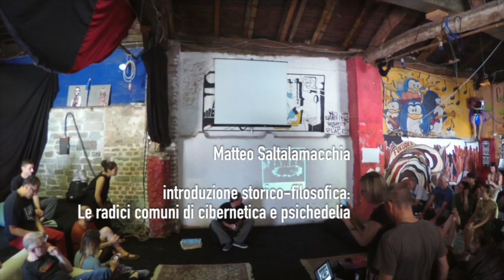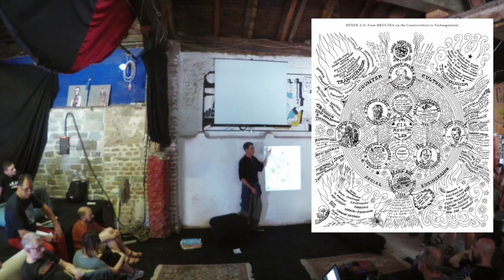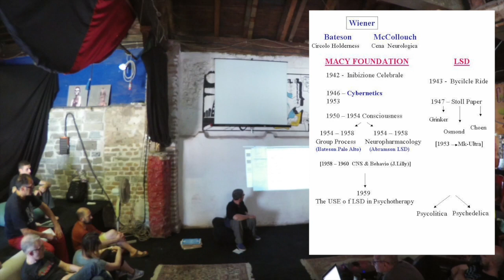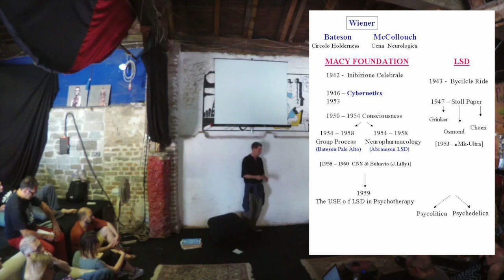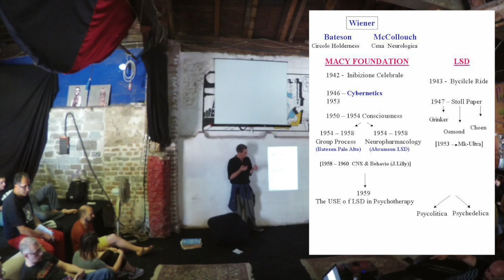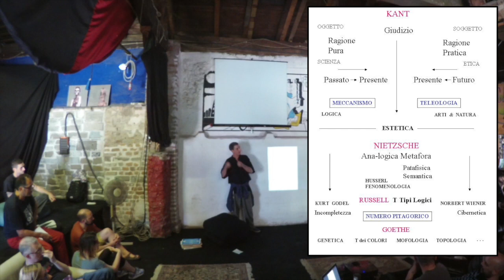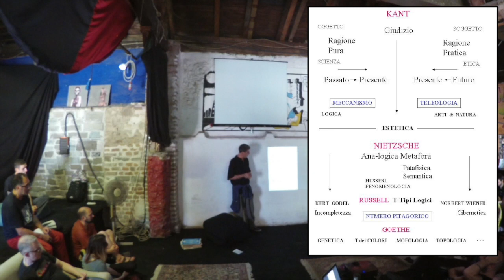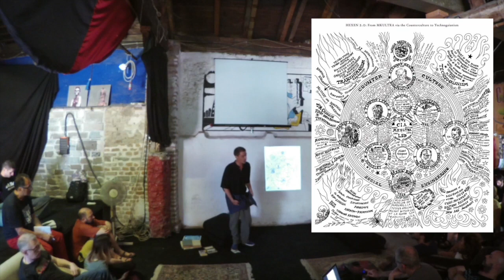Tèchne - Matteo Saltalamacchia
Matteo Saltalamacchia

Introduzione storico-filosofica: le radici comuni di cibernetica e psichedelia.

Tra gli oltre 50 partecipanti alle conferenze di Cibernetica (matematici, biochimici e scienziati sociali), Harold Abramson diede l’LSD a numerosi di loro, organizzando una successiva serie di incontri dedicati esclusivamente all’LSD (Macy Conference 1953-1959) che culminarono con la prima conferenza internazionale sull’Uso dell’LSD in psicoterapia (1959).
Parte di queste ricerche è legato allo scandalo del programma CIA MK-Ultra sul controllo della mente, con suicidi di stato ed esperimenti oggi impensabili su uomini e animali, ma tra i molti consulenti passarono i futuri promotori del movimento psichedelico.
Un’interpretazione ecologica della cibernetica arrivò poi in California tramite Gregory Bateson, tra i cui illustri studenti ‘acidofili’ della Silicon Valley troviamo Stewart Brand, profeta dei personal computer, che promosse le idee del maestro con The Whole Heart Catalog, la ‘rivista-bibbia’ che Steve Jobs definì ‘una sorta di Google 35 anni prima’ e che lo ispirò (oltre all’acido) con l’augurio ‘stay hungry, stay foolish’.
Dal punto di vista della filosofia morale le storiografie sottolineano le infinite connessione tra i due filoni di ricerca o per indicare una via di liberazione politica e spirituale oppure per mettere in guardia da intenzioni manipolatorie, siano quelle delle nostre stesse istituzioni o altre che alludono a più ampi complotti (illuminati, rettiliani, ecc.).
Dal punto di vista della filosofia della mente e dell’epistemologia il modello-macchina continua a influenzare la ricerca sugli psichedelici (come tutta la psicologia), orientando l’osservazione scientifica all’analisi neuro-fisiologica.
Ma in che senso i computer sono un modello del sistema nervoso?
E il nostro codice genetico può essere paragonato al programma di un computer?
Fino a che punto l’analogia tra inconscio collettivo e internet può orientarci nell’introspezione dello ‘schermo della coscienza’?
Domande che fanno risalire cibernetica e psichedelia a dilemmi comuni della scienza e della filosofia della mente tra cui:
• modello analogico (gestalt) vs modello digitale (reti neurali);
• la teoria delle percezione dei colori di Goethe vs quella di Newton;
• libertà del comportamento vs necessità.
Matteo Saltalamacchia, codirettore e cofunder di Buka, mastro di cerimonia in Opposticoncordi, Carnemvale e altre feste alternative milanesi dagli anni ’90. Appassionato studioso di filosofia della mente, si è laureato a pieni voti con un percorso di studi personalizzato, ha approfondito il pensiero sitemico e l’epistemolgia delle scienze umane, le teorie legate all’uso degli psichedelici, la scienza dello spirito, e gli aspetti filosofici del movimento surrealista ‘Patafisico.

In uscita con l’articolo ‘Gregory Bateson e l’LSD’ sulla rivista Altrove 2018, presenta la sua ricerca il 21-24 Giugno 2018 al Forum internazionale di Praga BeyondPsichedelic, e il 23-25 agosto a Torino al convegno Psichedelica della Sissc (Società Italiana per lo Studio degli Stati di Coscienza).